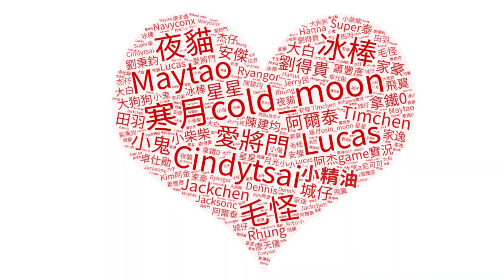GTA5線上 用遙控汽車攔妓女會成功嗎? 【將將】